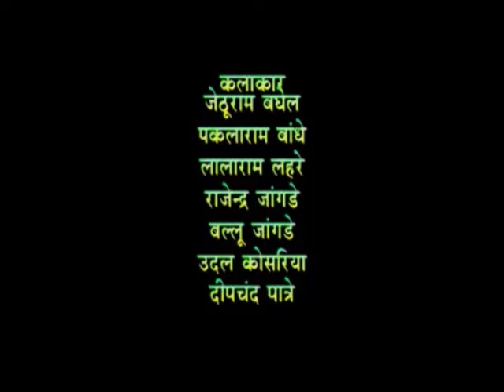Kunwar Bodka - Jhrtu Pakla - Chhattisgarhi Best Drama Artist - Comedy King - Chhattisgarh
Album - Gram Sewak
Artist : Jethu Ram & Pakla Ram
Camera Man - Neeraj Verma ,Mohan Sahu , Radhe Nirwan
Recordist - Neeraj Verma
Production Manager - Rohit Chandel
Editor - Radhe Nirwan - Mo. - 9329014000